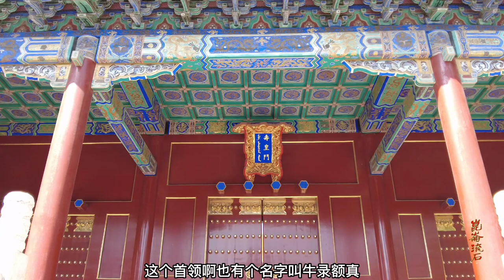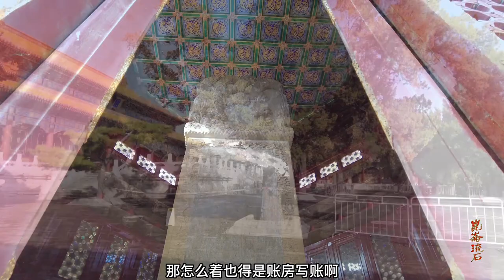旗人眼里旗主才是王道，一品军机大臣不上朝，请假去旗主家干杂役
聊聊八旗建制。